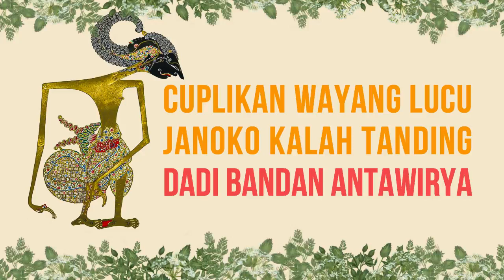Cuplikan Wayang Lucu Ki Hadi Sugito - Janoko Kalah Tanding Dadi Bandan Antawirya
1. Wayang Kulit Semalam Suntuk Ki Hadi Sugito Berseri
2. Wayang Kulit Goro-Goro dan Cakilan Ki Hadi Sugito
5. Wayang Kulit Cuplikan Ki Hadi Sugito
6. Kumpulan Gamelan Merdu Ki hadi Segito